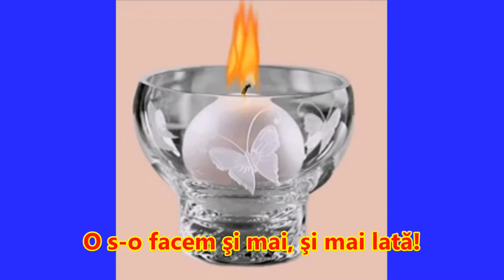La Multi Ani, Victoria Spahiu